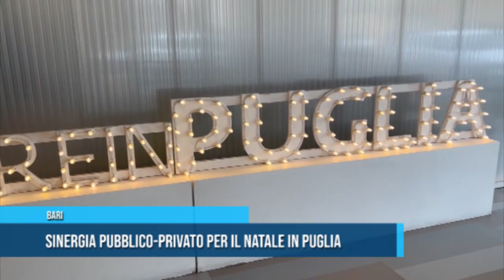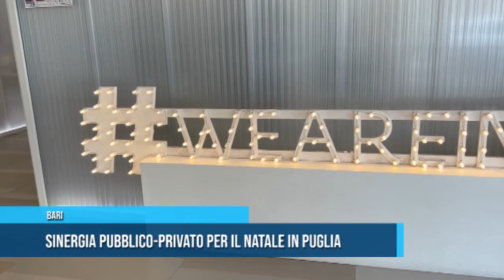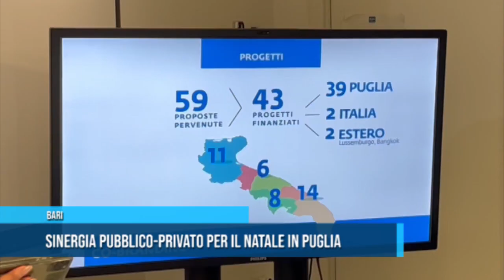BARI Sinergia pubblico privato per il Natale in Puglia TG TELEREGIONE 02 12 2022